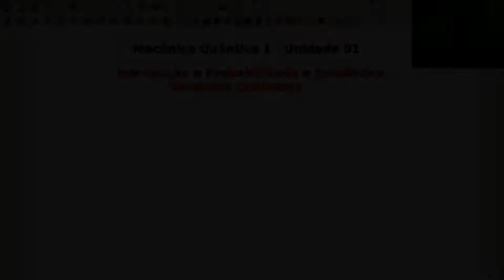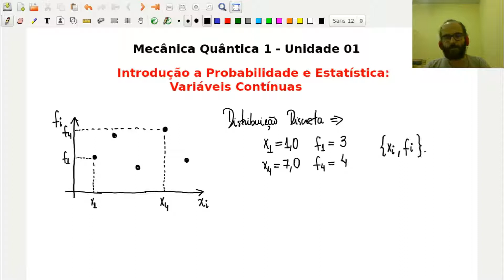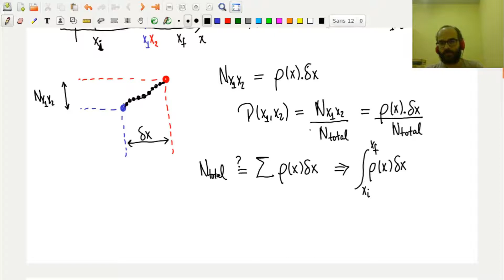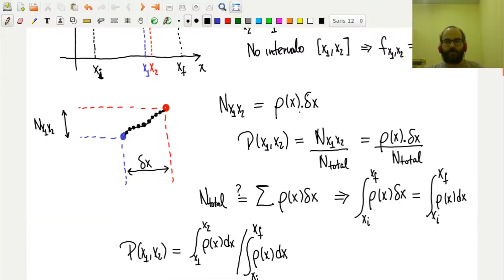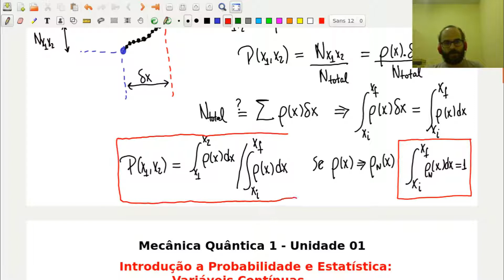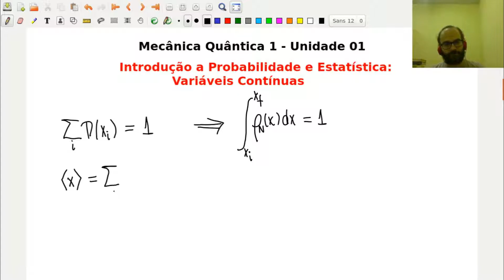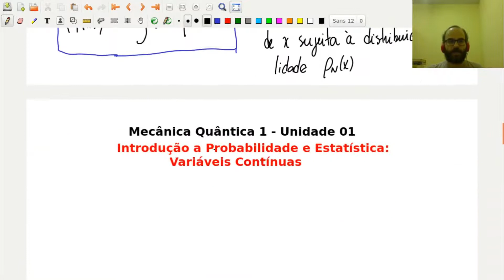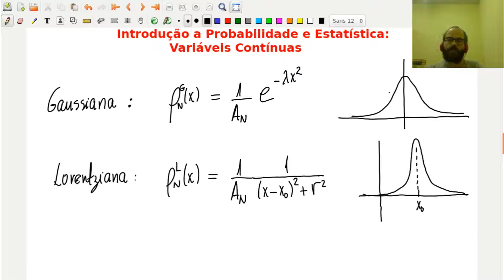Introdução à Probabilidade e Estatística: Variáveis Contínuas - Aula 04 - Mecânica Quântica 1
Aula 04 do Curso de Mecânica Quântica 1 – DFI0232 - UFPI 2020 sobre Introdução à Probabilidade e Estatística: Variáveis Contínuas. Integrais Gaussianas.

Livro texto: David J. Griffiths, Mecânica Quântica, segunda edição. Editora: Pearson.